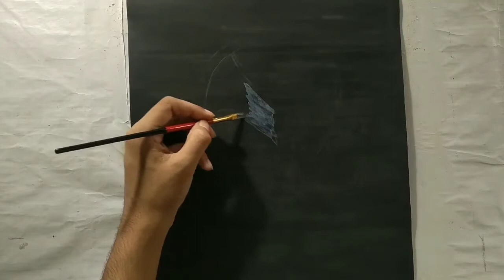Rabindranath Tagore || Drawing On Black Paper With water colour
This Video I Will Show You a how to draw on black paper

Your One Like Is Motivation For Me😊

Related  Tags🔖-

RABINDRANATH TAGORE,
DRAWING TUTORIAL,
DRAWING VIDEO,
Drawing on black paper,
REALISTIC ART,
rabindranath tagore drawing on black colour,
radindranath drawing on black paper